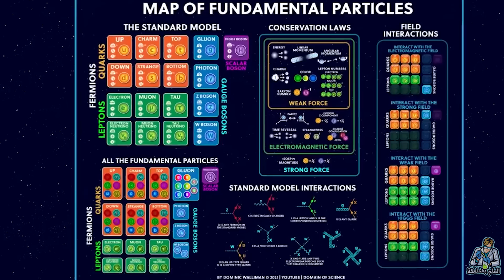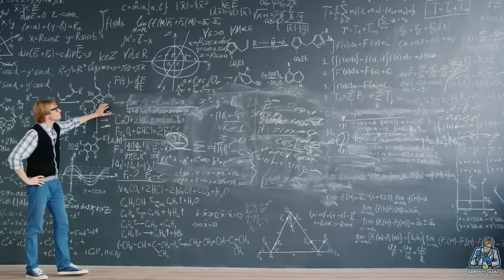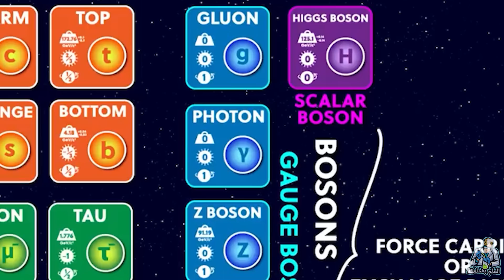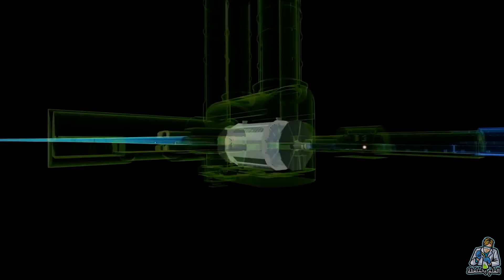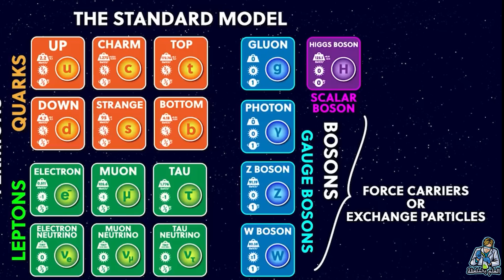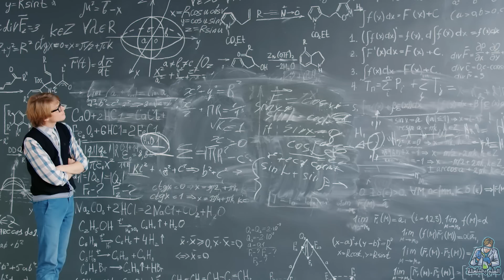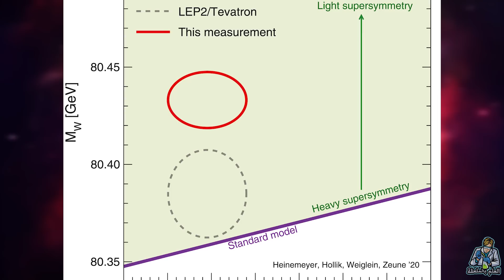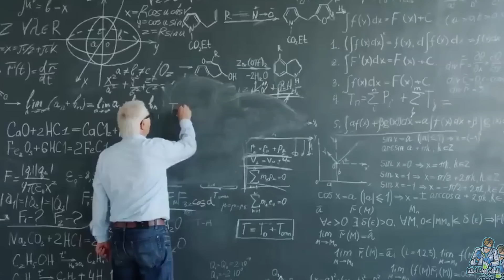نتيجة قياس كتلة البوزون المسؤول عن حمل القوة النووية الضعيفة تهدد ميكانيكا الكم بالكامل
لو عندك قناة يوتيوب وحابب تعمل إنترو إحترافي يشد المشاهد للإشتراك في قناتك إدخل علي اللينك دا وتواصل معايا

String Theory نظرية الأوتار الفائقة من الممكن أن تفسر كيف نشأ الكون وهل يوجد أكوان متعددة أم لا:

Thanks!!